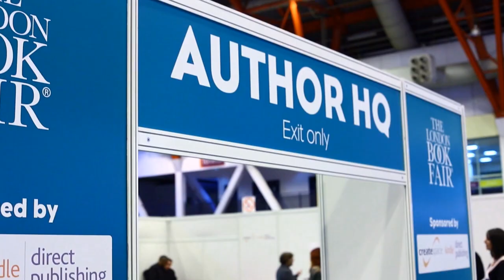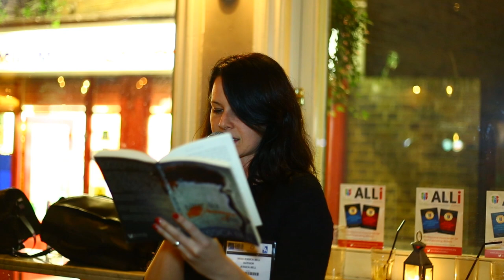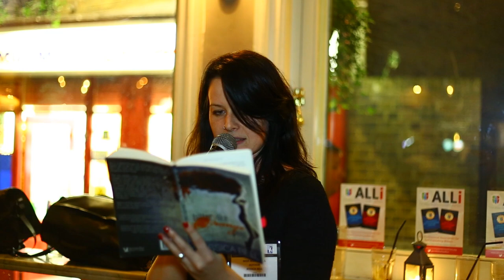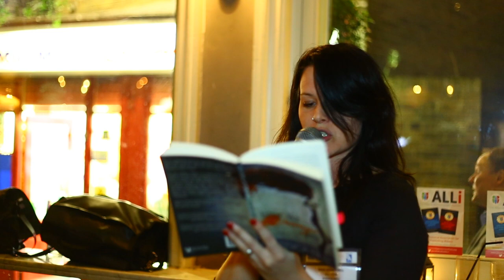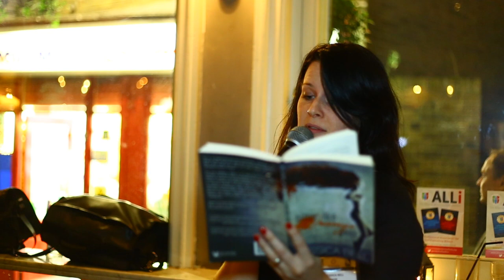The Alliance of Independent Authors - Indie Author Open Mic: Jessica Bell Reads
ALLi Members Open Mic and Showcase
Wed 9th April 2014

Alliance of Independent Authors (ALLi)'s 2nd Birthday Party
at The London Book Fair
the launch of Amazon Audible ACX in the UK